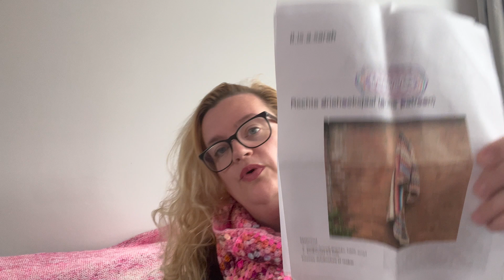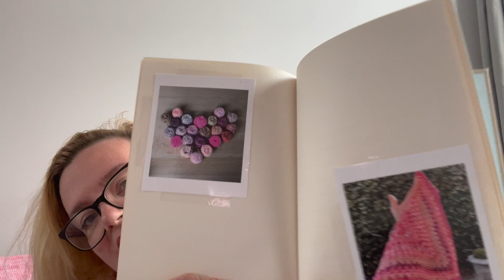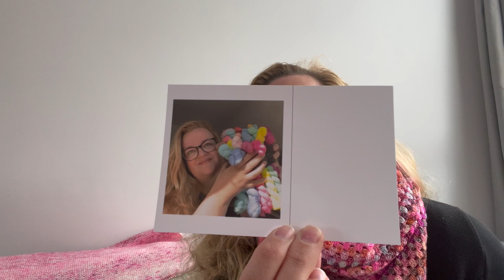Georgina’s Wolhuisje | Filmpje 20 🐑🌸 (4 afgemaakte projecten, nieuwe projecten en aankopen)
Hoi hoi,

Wat tof dat je op mijn kanaal kijkt. Ik ben Georgina (36jr) en neem je graag mee met mijn handwerk avonturen. Ik brei, haak, borduur en af en toe spin ik ook. Daarnaast ben ik gestart met een cursus quilten, erg benieuwd hoe dat gaat zijn. Ik wens je veel plezier met het kijken van mijn filmpje en maak wat moois van je dag!

Wil je meer weten van mijn projecten en aankopen? Stel je vraag dan even in de reactie's. En wil je niks missen van mij?!

Liefs, Georgina